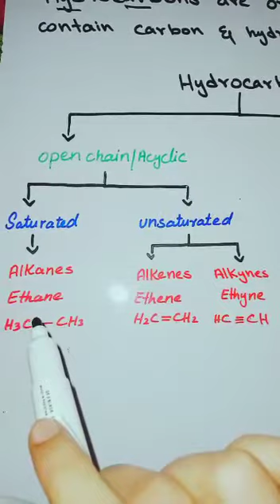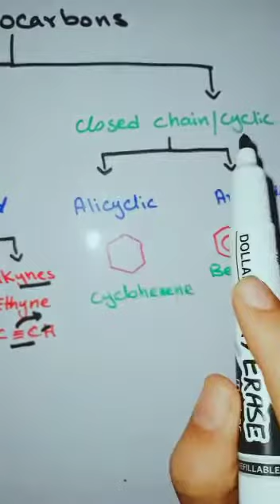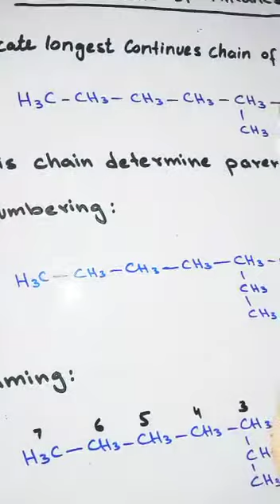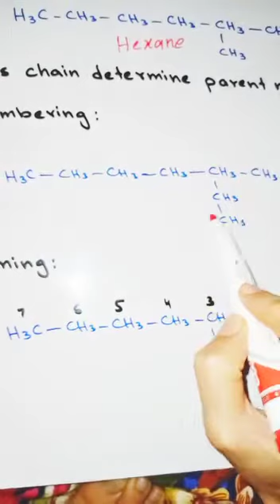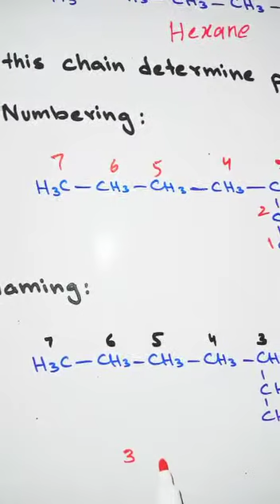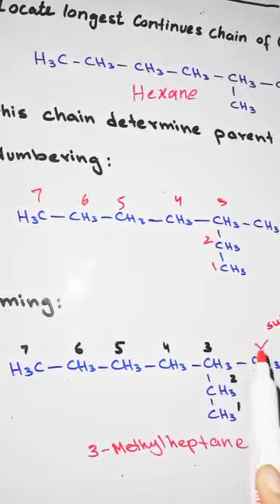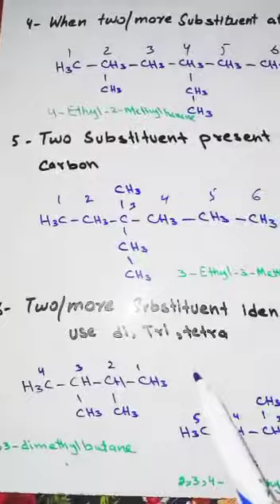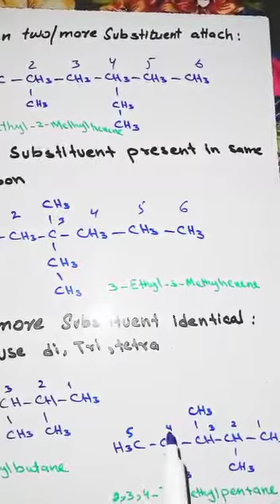Aliphatic Hydrocarbons in urdu/hindi 9th,10th ,11 ,12 class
it's about chemistry of 12 class
Aliphatic Hydrocarbons

this chapter cover the following topics

1. IUPAC names
2. Nomenclature of Alkanes
3. Nomenclature of Alkene
3. Nomenclature of Alkyne
4. Alkanes Alkene Alkyne with reactions